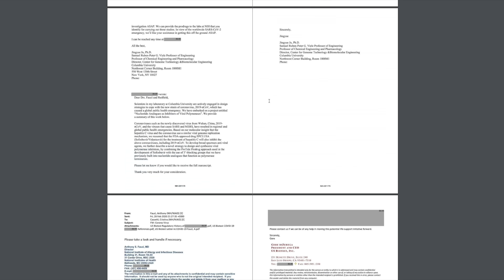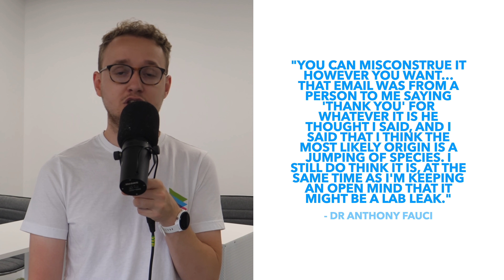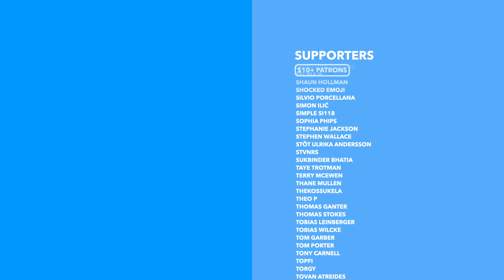Dr. Fauci's Email Scandal Explained: The Truth of Fauci's Emails & the Wuhan Lab - TLDR News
Over the last few days, America's most famous doctor (Anthony Fauci) has been put in the spotlight & become a very contentious figure. Over 3,000 of his emails have been released and depending on who you ask, these emails might prove that Fauci should be fired. So in this video we unpack what can be found in the emails, the truth about Fauci and the origins of the virus.

TLDR is a super small company, run by a few people with the help of some amazing volunteers. We are primarily fan sourced with most of our funding coming from donations and ad revenue. No shady corporations, no one telling us what to say. We can’t wait to grow further and help more people get informed. Thanks!